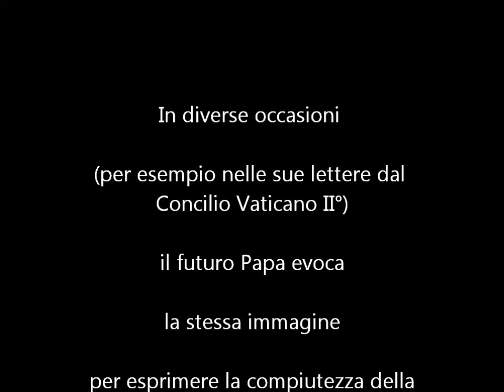l'IDDIO Materno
L'AMORE intramontabile di un DIO che E' PAPA' (AlBINU'), ancor di più E' MADRE.